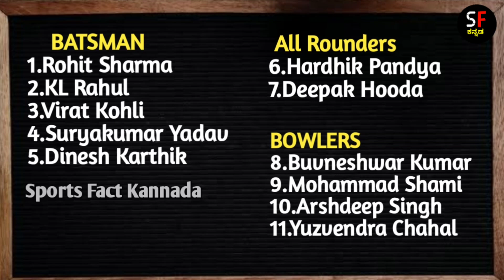ನೆದರ್ಲ್ಯಾಂಡ್ ವಿರುದ್ಧ ಹೇಗಿರಲಿದೆ ಭಾರತ ತಂಡದ ಪ್ಲೇಯಿಂಗ್ 11 l Ind Vs Ned Playing 11& Match Preview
video created and presented by NS brothers❤